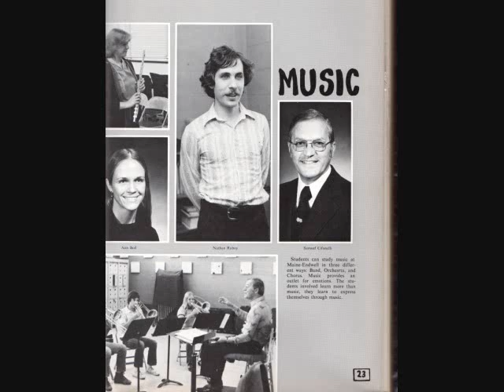Invercargill March Maine-Endwell high School Band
Invercargill March
Maine-Endwell High School Band
Samuel Cifonelli Conductor